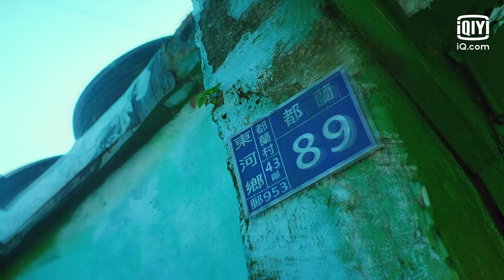'보지 말아야 할 장면들도 본 것 같다'는 증지교, 부맹백과 키스💋하는 거 실화야? | 무신지지불하우 5화 | iQiyi Original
매주 일요일 22:00 1화씩 업데이트, VIP 회원 : 1화씩 먼저보기 가능.
iQiyi 앱을 다운로드하시면, 전편을 한글 자막으로 무료 시청하실 수 있습니다：

설명：대만 원주민인 '아미족'의 정령 신화에서 영감을 얻어 '상견니' 제작진이 선보이는 신작 로맨스 판타지 드라마로, 증지교,부맹백,안육린이 출연하고, 가가연과 정원창이 우정 출연했다. 환경문제로 인해 신들은 더 이상 이 땅을 축복하지 않고 종말을 고한다. 마지막 비가 내리자 신들은 그들이 사랑했던 세상을 하나둘씩 떠난다. 심판의 날을 얼마 앞두지 않은 시기에 비의 신은 인간과 사랑에 빠지는데...